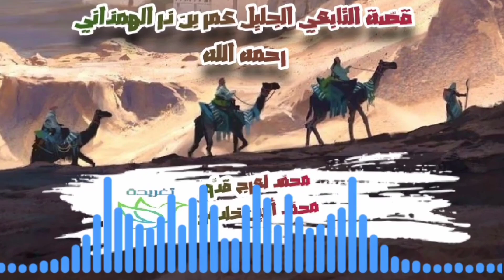قصة التابعي الجليل عمر بن ذر الهمذاني رحمه اللّه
كان للتابعي الجليل عمر بن ذر الهمداني ولد فمات ، وجاء أهل بيته يبكونه أشد البكاء وينتحبون عليه أشد النحيب ، ورآهم عمر فقال لهم : ما لكم . إنا والله ما ظلمنا ولا قهرنا ولا ذهب لنا بحق ولا أخطئ بنا ولا أريد غيرنا وما لنا على الله معتب .
وسمع أصحابه بموت ولده فقالوا : الآن يضيع الشيخ فقد كان ابنه بارا لوالديه أشد البر مطيعا لهما لأجمل ما تكون طاعة الوالد فسمعهم الشيخ فبقى متعجبا يتمتم : أنا أضيع ؟
حتى إذا واراه التراب وقف على قبره يقول : رحمك الله يا بني ، والله لقد كنت بي بارا ، ولقد كنت عليك حدبا ، وما بي إليك من وحشة ، وما إلى أحد بعد الله فاقة ، ولا ذهبت لنا بعز ، ولا أبقيت علينا من ذلك ، ولقد شغلني الحزن لك عن الحزن عليك .
يا ذر لولا هول المطلع ومحشره لتمنيت ما صرت إليه فليت شعري يا ذر ما قيل لك وماذا فعلت .
اللهم إنك وعدتني الثواب بالصبر على ذر اللهم فعلى ذر صلواتك ورحمتك ، اللهم إني قد وهبت ما جعلت لي من أجر على ذر ، فتجاوز عنه فإنك أرحم به مني وأكرم .
فلما ذهب لينصرف قال : يا ذر قد انصرفنا وتركناك ولو أقمنا ما نفعناك .
يقول أحد أصحابه : فبقي القوم متعجبين مما ظنوا بالشيخ ومما رأوا من رضاه عن الله وتسليمه له .